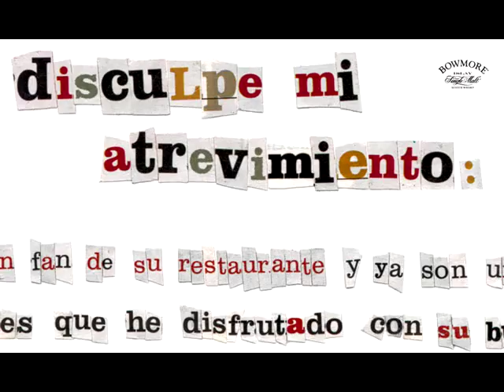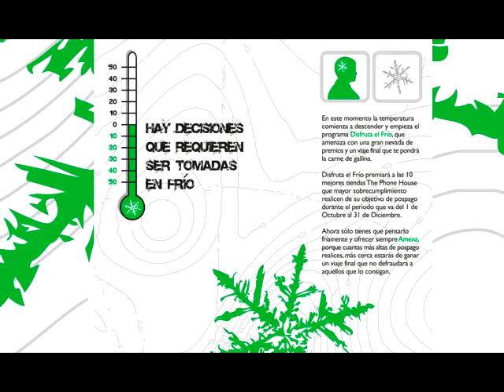the grandfather book 07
book de javier ferrán